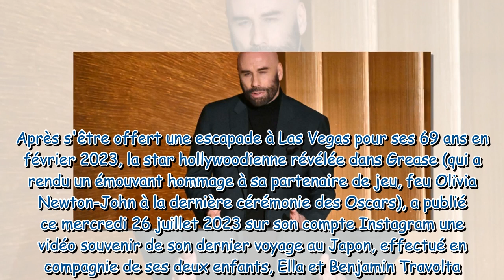Super Nintendo World, champagne, jet privé, zoo… John Travolta dévoile une amusante vidéo de ses der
Super Nintendo World, champagne, jet privé, zoo… John Travolta dévoile une amusante vidéo de ses dernières vacances familiales au Japon